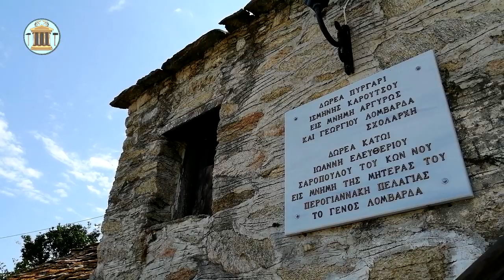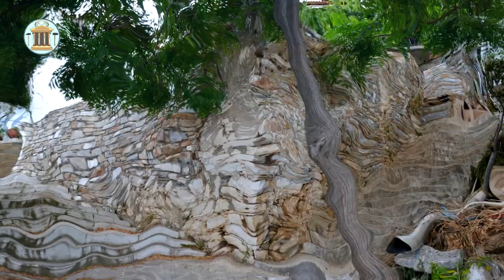Дома на глине из бута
В наше время принято строить дома из современных строительных материалов, которые не всегда нейтральны в воздействии на человека. Например, они могут выделять различные химические вещества при температурных изменениях. И подлинно не известно, какой срок службы новых строительных материалов.

Дома же, которые сделаны с помощью природных материалов, например, из камня на глине, отличаются своей экологичностью. И  стоят нерушимо двести-триста-пятьсот лет и более. При этом строительство на природные материалы требует значительно меньше вложений, чем строительство из современных материалов, а также создает благоприятный климат в доме с отсутствием сырости.

Тема здоровья и долголетия занимает сейчас умы многих людей. Поэтому возрождение строительства из природных материалов по старым технологиям - вопрос, как нам кажется, актуальный. Давайте исследуем вместе старые дома, сложенные на глину, на землю или известковый раствор на острове Икария в Греции.

Остров Икария, кстати, входит в пятерку мест долгожителей в мире. Потому его каменная культура вдвойне интересна!

Крышу в таких домах на Икарии часто делают под наклоном, тоже из плоских камней (подробнее смотрите об этом по ссылке По другой старинной технологии, крыши засыпали глиной, укладывали бревна, тростник и водоросли, которые прибивало к берегу, а затем снова засыпали глину. При этом каждый слой крыши хорошо утрамбовывали. Надо отметить, что крыши, построенные по этим технологиям, не пропускают воду.

В истории же сочетание камней с глиной зарекомендовало себя наилучшим образом. При строительстве таких домов можно использовать бетонные смеси, чтобы залить бетонную плиту перекрытия потолка и стянуть ею весь дом. Или же воспользоваться старинными методами стяжки, о которых мы подробно рассказываем в этом видео

Мы с нетерпением ждем, когда начнут приходить заказы, чтобы мы построили дома или замки на глину, землю или известковый раствор! Ведь такие дома пригодны к эксплуатации в любом климате! При строительстве на бетонный раствор получается монолитный дом, и во время резких температурных изменений этот монолит начинает трескаться. А дома, построенные с помощью природных материалов, дышат, расширяются и сужаются вместе с погодными изменениями, и, таким образом, из-за своей природной составляющей они будут служить дольше, чем бетонные коробки.

Выбор за вами!

Интересно ваше отношение к глиняным постройкам! Поделитесь в комментариях!

В видео есть субтитры на разных языках